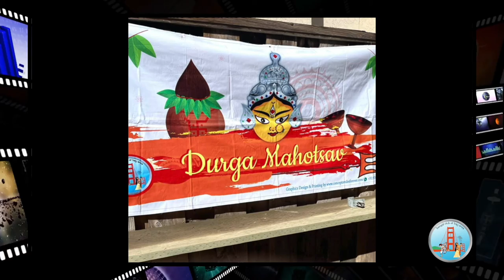Bengal Club '21 Cultural Program -1opening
Video Maker: Nilanjana Misra
Ashey Ma BCBA Founders
Durga Strota  Atharv
Durga Pujo Highlights
Ai Zindagi - BCBA Founders
Ye Hausla - Deepti
Jao Pakhi Bolo - Deepti